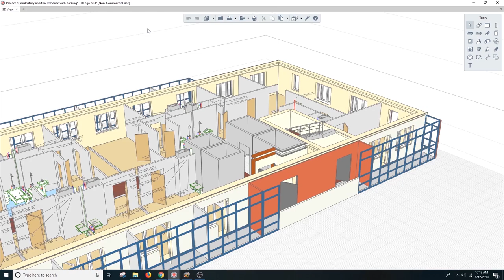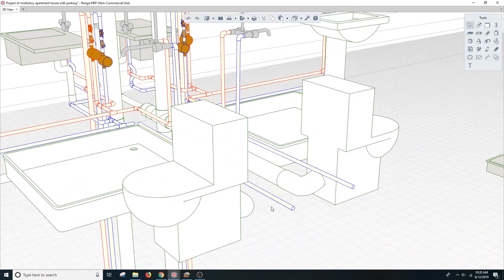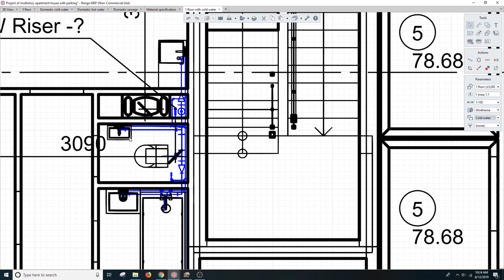Plumbing in apartment building with Renga MEP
Example of MEP 3D modeling of domestic water and sewage system in residential apartment building including automated drawings

Renga MEP is a sophisticated and easy to learn BIM system. From Design to shopdrawings.

- Plumbing & Piping
- Heating, Ventilation, Air-conditioning
- Electrical system

We also provide online trainings (16 hr) for each of the disciplines in English!